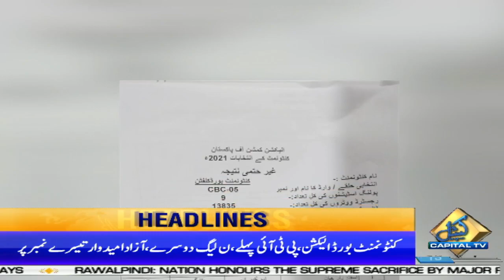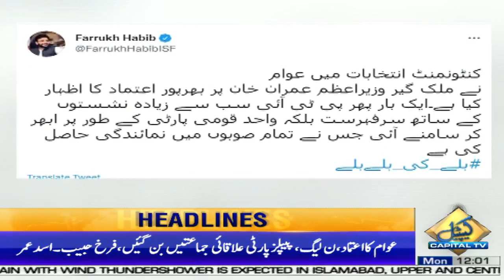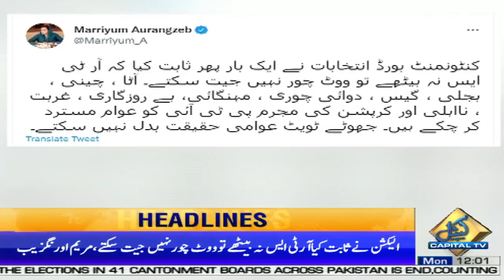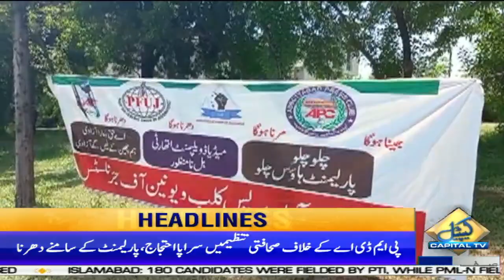We want peace in Afghanistan, Modi lies about Panjshir: Sheikh Rashid | 12 PM | News Headlines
We want peace in Afghanistan, Modi lies about Panjshir: Sheikh Rashid | 12 PM | News Headlines | 13 September 2021